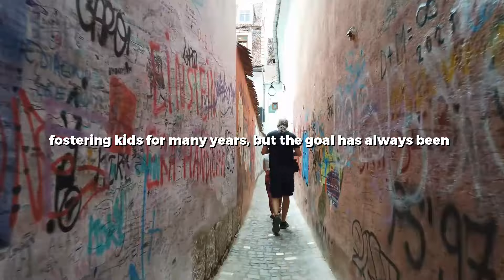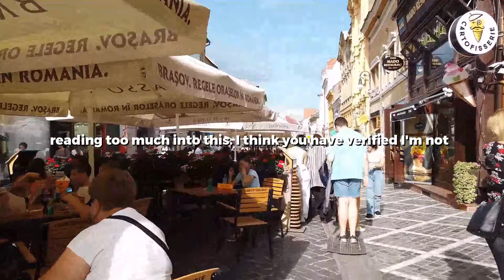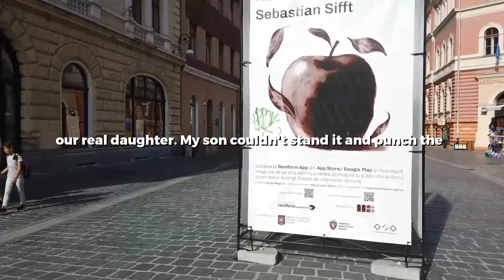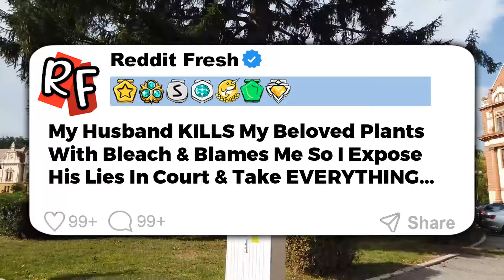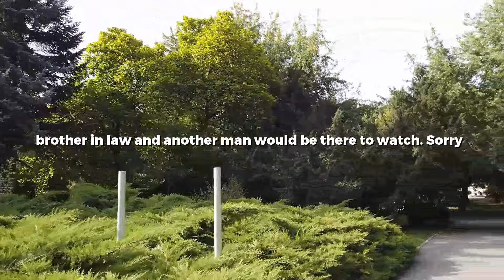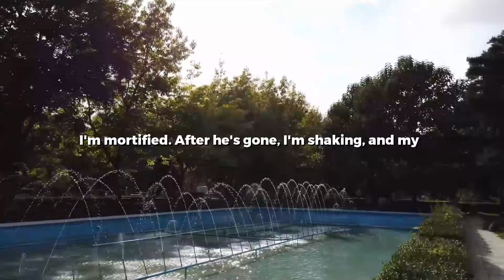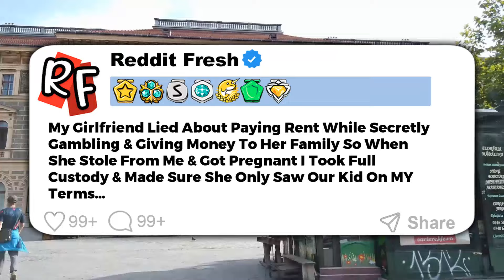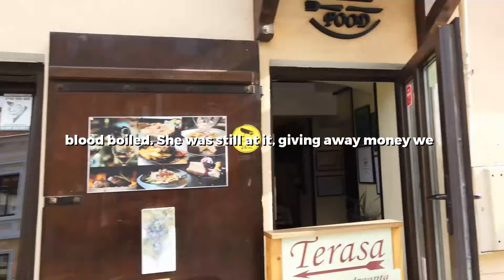UPDATED: My Father In-Law Thinks My Foster Daughter Isn't A REAL Family Member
0:00 Story 1
13:43 Story 2
24:04 Story 3